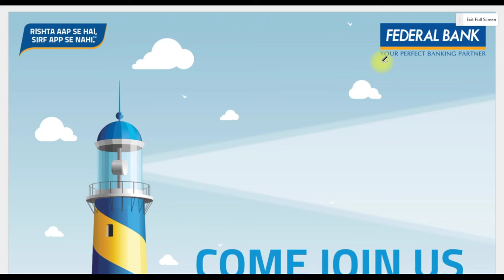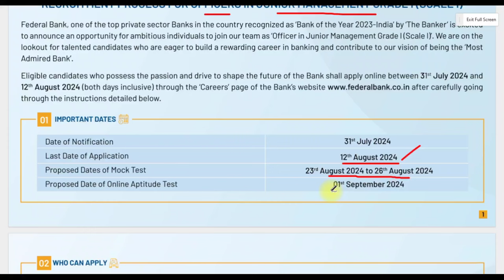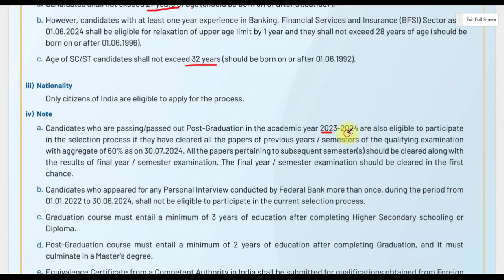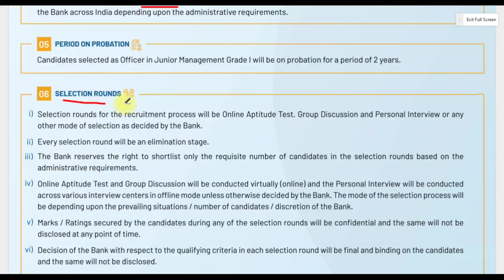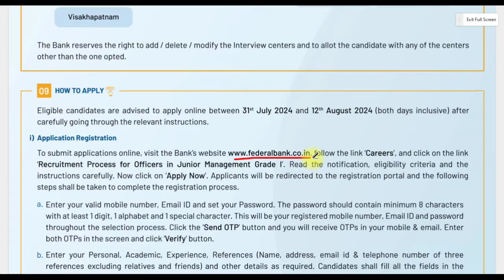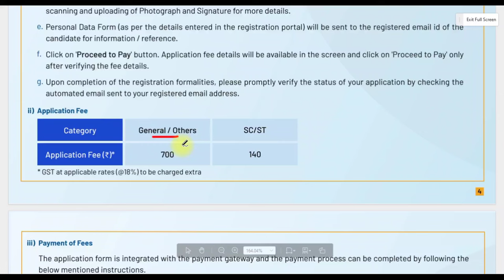Federal Bank Recruitment 2024 | Bank Jobs 2024 | Federal Bank Careers | JGT